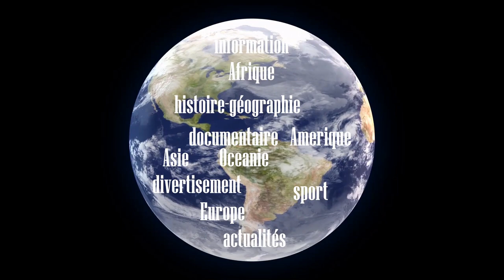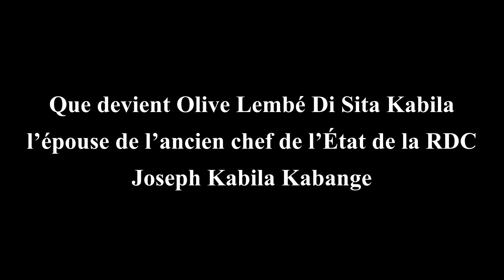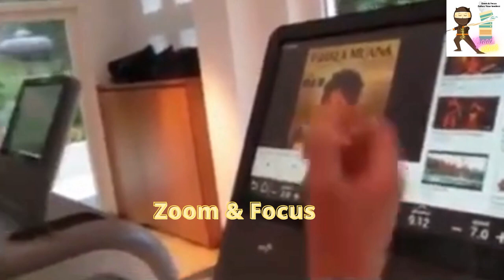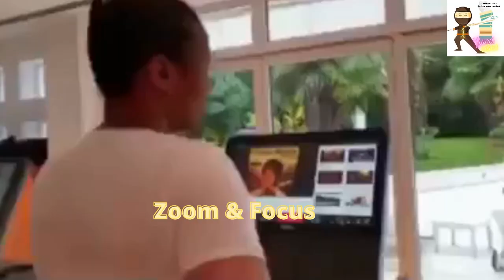Que devient Olive Lembé Di Sita Kabila, l’épouse de l’ancien chef de l’État de la RDC Joseph Kabila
RDC – Olive Lembe Kabila : famille, ambitions, réseaux… Ce qu’il faut savoir sur l’épouse de l’ancien chef de l’État

Longtemps, l’épouse de Joseph Kabila s’est appliquée à rester dans l’ombre. Voici ce qu’il faut savoir sur cette femme autodidacte et ambitieuse.